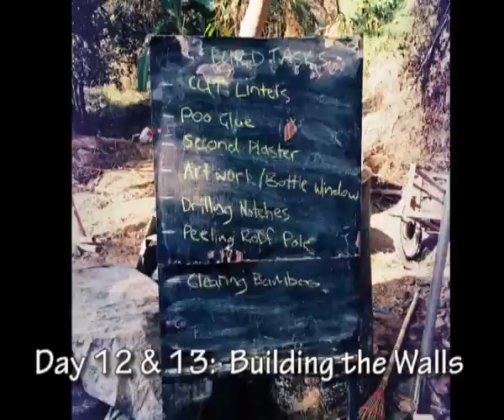Panya Natural Building Workshop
A short video capturing the highlights from the Natural Build Workshop at the Panya Project Permaculture Farm, Thailand in January 2016.

See how 24 students from around the globe, come together to build an Adobe and cob roundhouse with a reciprocal roof in just two weeks with materials that cost approximately 500 USD.

Video includes the following short clips:
- Laying the foundation
- Students arriving at The Panya Project
- Making adobe bricks
- Laying gravel and earth bags
- Fixing the uprights & cross members
- Making glass bottle bricks
- Building adobe brick walls inc cob & plaster
- Fixing the reciprocal roof
- A bit of Panya fun & social welfare